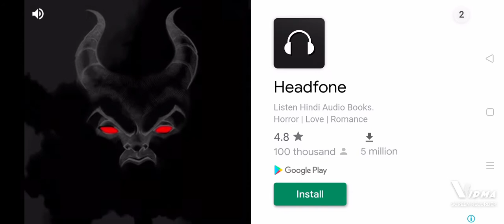Best game of only 21 mb 😱😱😱😱😱😱😱😱😱😱😱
the name of this game is west gun fight er
if you like thise video please give like and